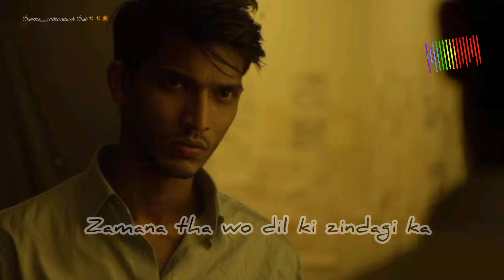Why song || Talha Anjum || Talha Younus || WhatsApp status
Why did You || Talha Anjum || Talha Younus || WhatsApp status